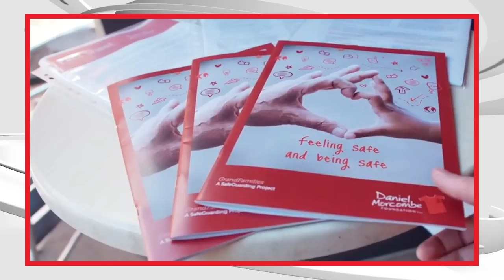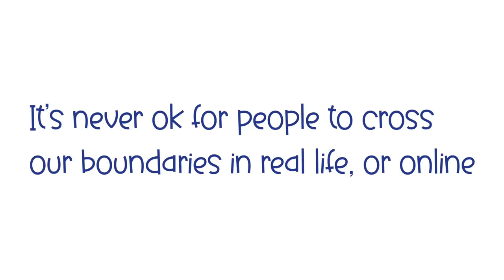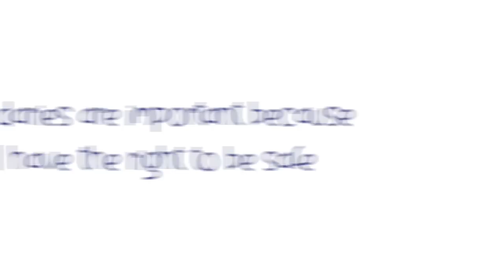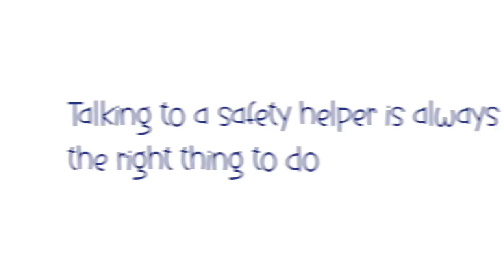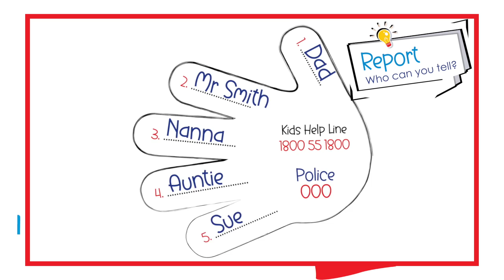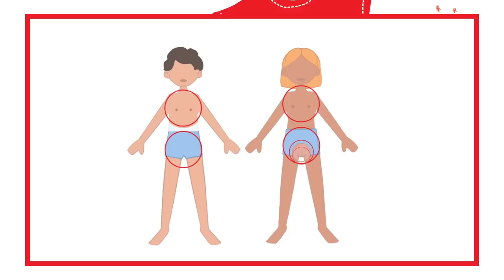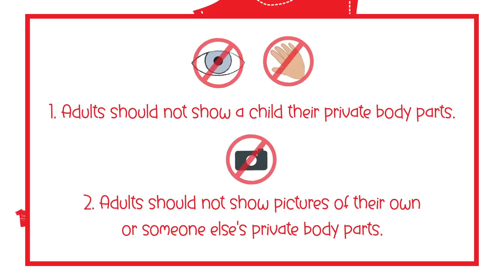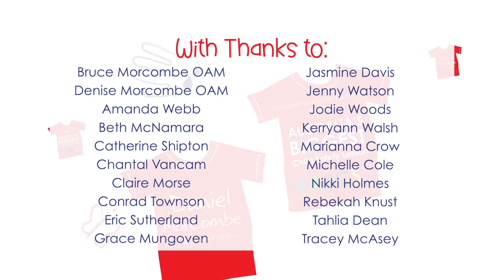ABCSL 2022 Upper Primary - Boundaries & body parts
It’s all about boundaries and body parts!
ABCSL will explore concepts of personal safety and removing the secrecy, stigma and mystery around private body parts, while also teaching children about body ownership. These lessons are an easy way that we can all help to keep kids safe.